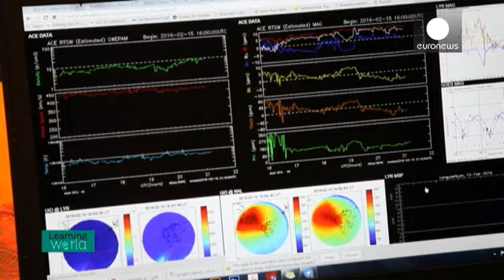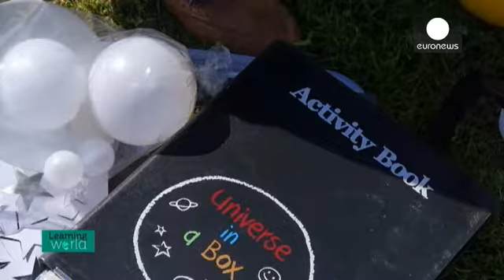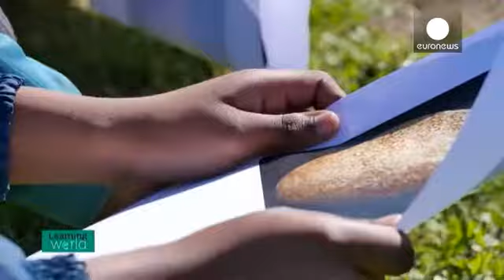Astronomi eğitiminin önemi - learning world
Learning World bu hafta Norveç ve Güney Afrika'ya gidiyor. Norveç'teki öğrenciler kuzey kutbu ışıklarını gözlemlerken Güney Afrikalı öğrenciler genç yaşta Güneş Sistemi'ni öğreniyor.

*Norveç: Kuzey Kutbu Işıkları*

Uzay, yıldızlar ve galaksiler... Evrenin bilinmeyen sırlarını çözmek gerçekten de çok ilgi çekici... Bu programda ele aldığımız projeler bizi tamamıyla dünya dışı konuları öğrenme macerasına çıkarıyor.

Dondurucu soğukta, karanlık ve uzun gecelerde kutup ayılarıyla birlikte tutku do…